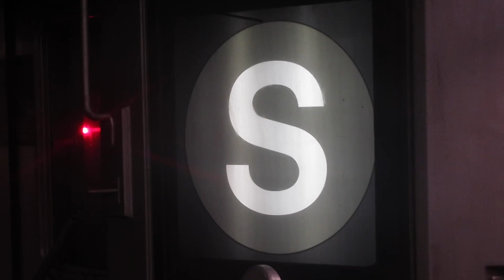42nd Street Shuttle Action